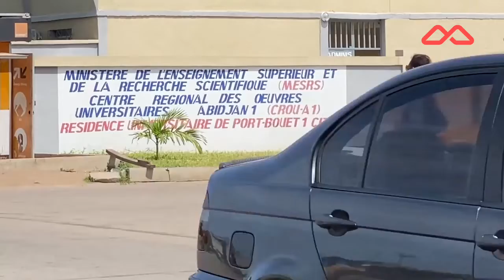PORT BOUET, DECOUVREZ LE FUTUR BEVERLY HILLS D'ABIDJAN, COTE D'IVOIRE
Pour les visites :

N’hésitez pas à me contacter au :
Cocody Angré 7eme Tranche Pont SORO, près du restaurant Cook Africa

Le clou du spectacle ?
J'offre aux 4 premières personnes la possibilité de l'avoir au prix de _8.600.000 FCFA au lieu de 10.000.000 FCFA_ .

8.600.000 FCFA tout frais inclus
Un bien incroyable

rare sur le secteur

Une visite d'Abidjan Port-Bouet, Aeroport Felix-Houphouet Boigny, Radisson Hotel